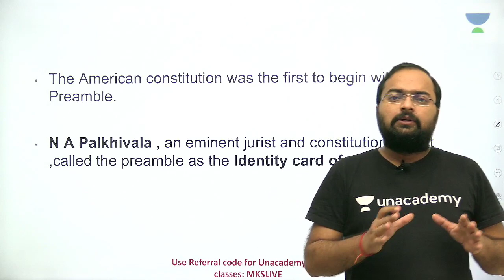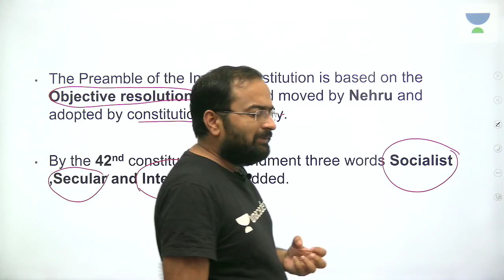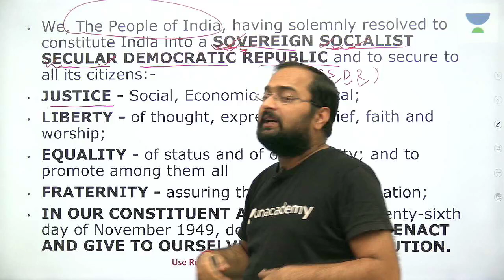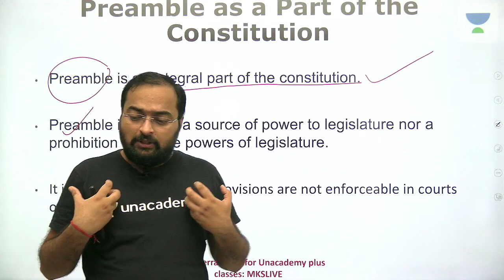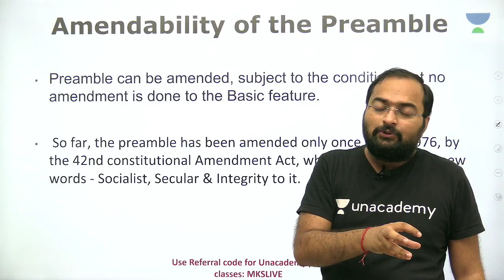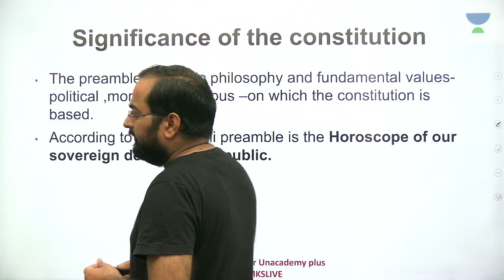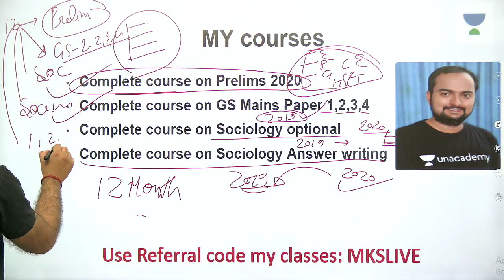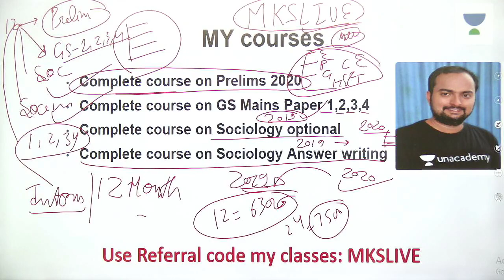Preamble of Indian Constitution | Laxmikanth Summary in Hindi for UPPSC PCS 2020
In this video Unacademy educator Mukesh Kumar Singh will discuss Salient features of Constitution topics of Indian Polity for UPPSC PCS 2020 exam. In this series Unacademy educator will discuss all the chapters of Laxmikanth book for UPPSC PCS 2020 prelims and mains exam.
In this session of Making of the Indian Constitution educator will discuss:
- Salient features of the Constituent Assembly for UPPSC PCS 2020
- Important Committees of the Constituent Assembly for UPPSC PCS 2020
- Formation of Constituent Assembly
- Elections to the Constituent Assembly
- Working of Constituent Assembly
- Historic Move By Jawaharlal Nehru
- Working for the Constitution
- The core of the Constitution
- Indian Constitution – Completion